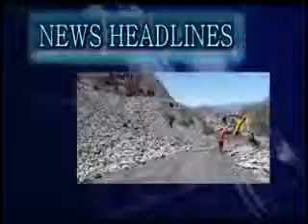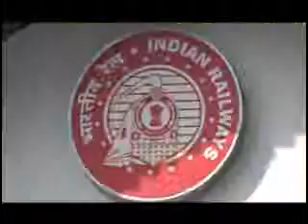Urdu News Bulletin By News Hound Kashmir.